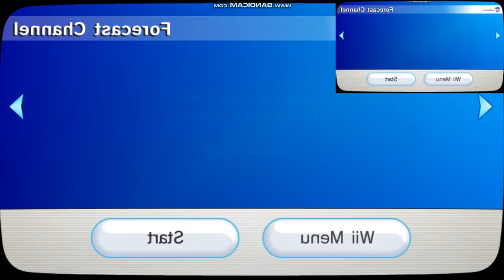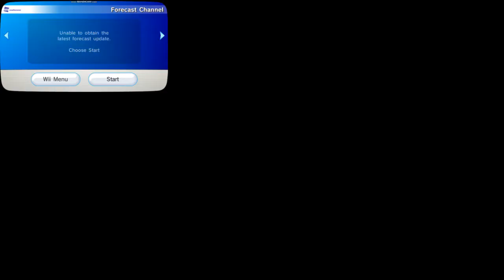Forecast & News Channel has a Sparta Madhouse Remix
Base by RazeMaza